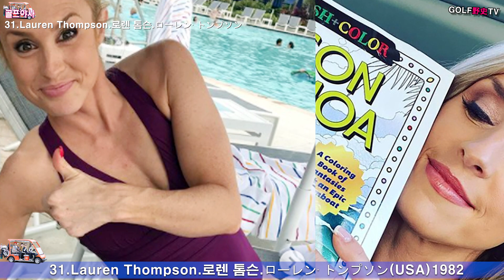2021년 세계에서 가장 아름다운 귀여운 예쁜 최고 인기 LPGA 여성 프로골퍼 베스트 톱 43명 소개 골프야사TV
2021년 세계에서 가장 아름다운 귀여운 예쁜 최고 인기 LPGA 여성프로골퍼 베스트 톱 43명 소개_골프야사TV
In 2021, the world's cutest, prettiest, most popular LPGA female professional golfer introduced 43 top golfers._Golf Yasa TV
2021年、世界で最も美しい綺麗で最高の人気LPGA女性プロゴルファーベストトップ43人を紹介_ゴルフ夜叉TV
안녕하세요. 골프전문채널 골프야사TV입니다.
오늘은 2021년 세계에서 가장 아름다운 귀여운 예쁜 최고 인기 있는 LPGA 여성 프로프로골퍼 베스트 톱 42명을 인스타그램 팔로워순으로 소개하겠습니다.
영상&사진 출처:승인.Instagram 배경음악 출처:유튜브
골프를 사랑하시는분들은 흥미있는 시간 되시길 바랍니다.
내용이 흥미로웠다면 '좋아요' '구독' '알림'을 눌러 주세요.
감사합니다.